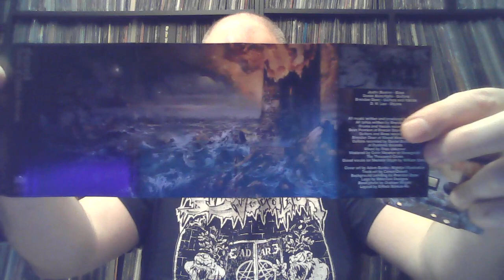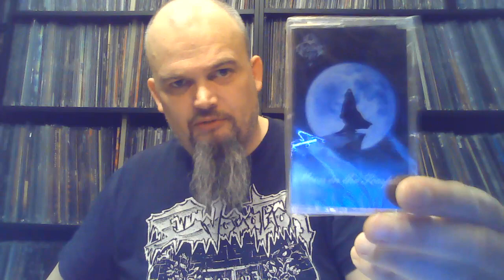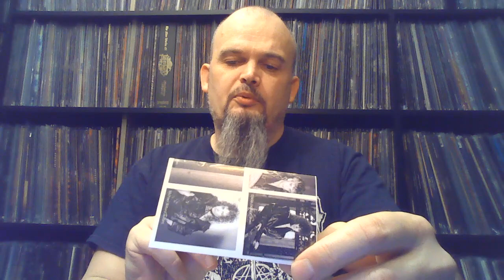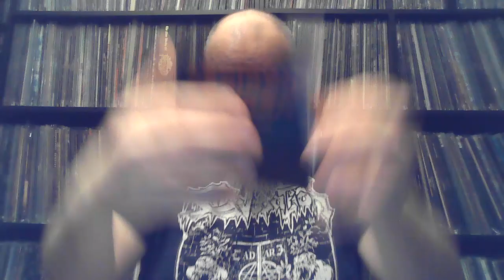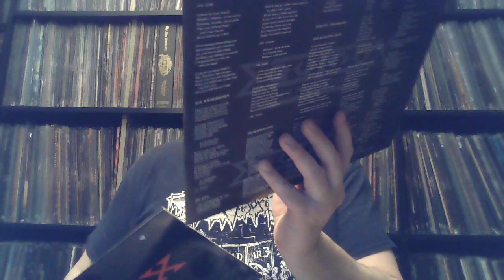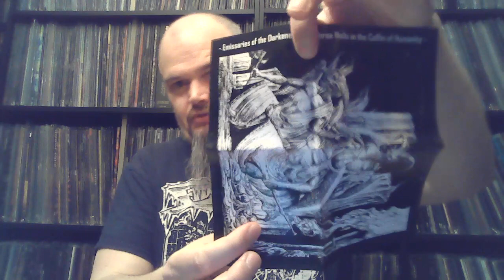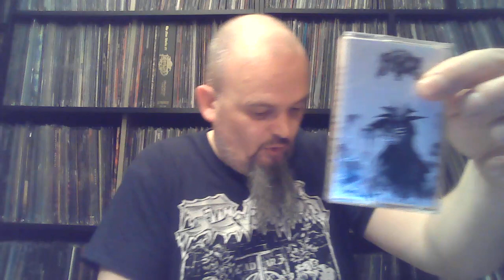The Cassette Tag 2023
Looked like a fun task to do. Check out the original video from Jason.
Sorry about the quality, had to use a different camera to show tapes, so it might not be
top quality. Enjoy
Not in exactly in the correct order. I had one job...
1. A Tape from 2022
2. A punk or new wave tape
3. A metal or hard rock tape
4. A tape still sealed
5. Most experimental tape
6. A tape from the 80s
7. A Hip Hop or RNB tape
8. A tape you have on CD or vinyl as well
9. Your most expensive or valuable tape
10. A Techno / electronic or synth Tape
11. A tape you bought at a show
12. A tape with a colored shell
13. An 'import' tape from a country other than your own
14. Will you buy more tapes in 2023? Why or why not
15. What do you play your tapes on?
16. Show a mix tape or blank tape
17. Show an album you would like to have on tape or a tape you want on vinyl
18. Show an 8 track or VHS tape
19. Show your 2nd 3rd or 23rd tape in your collection
20. A double cassette or tape from a box set

21. Bonus - show a cassingle